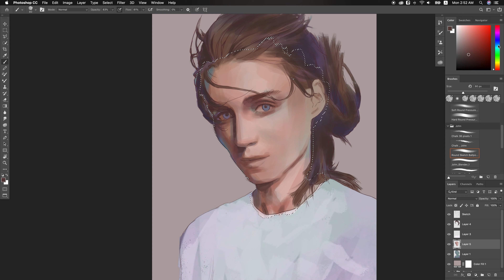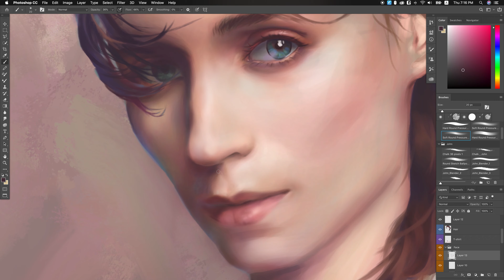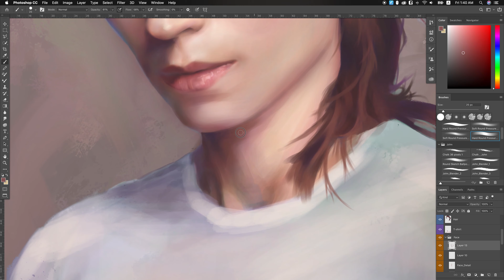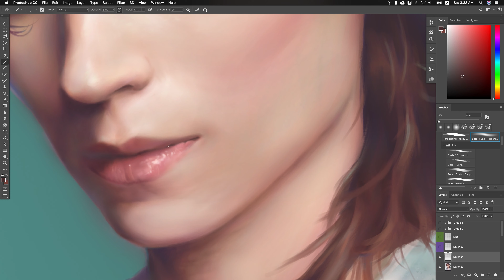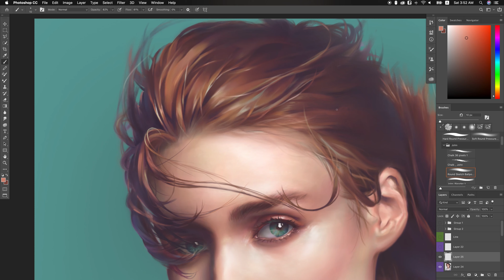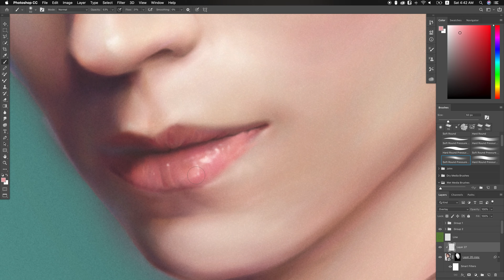Speed Paintin 4k | Digital Painting | Rooney Mara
Painting Process time-lapse video

Jimmy Fontanez & Media Right Productions - Baila Mi Cumbia